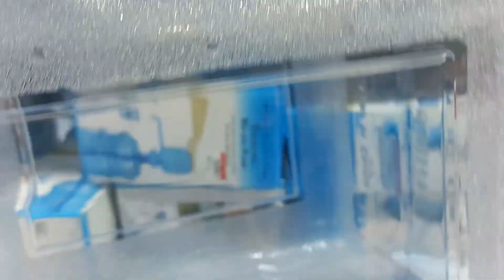New Design Grand Gift Shopping Mall